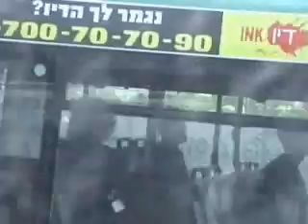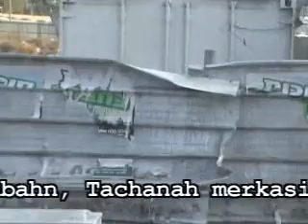Jerusalem by Bus: Discover the Holy City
Was haben Sie sich denn vorgestellt?...